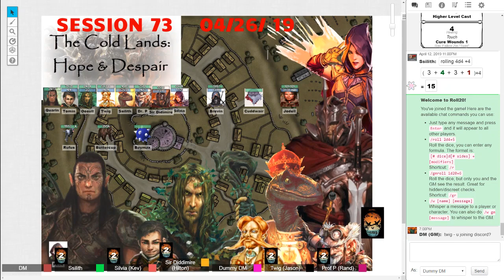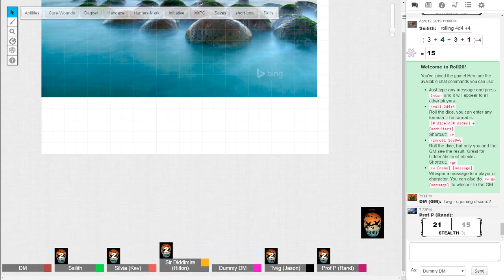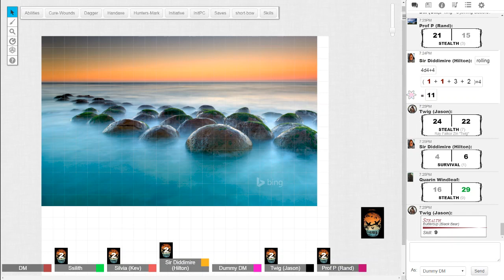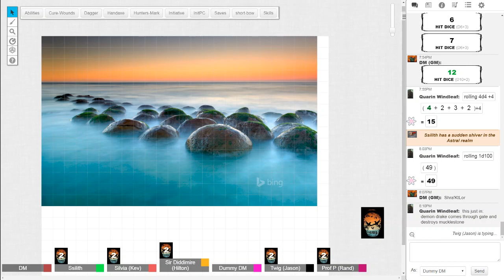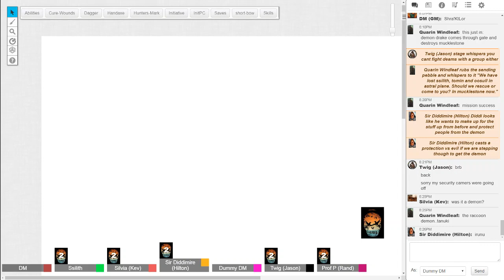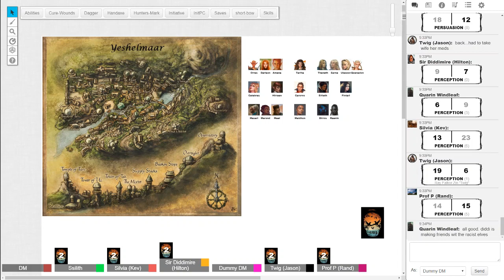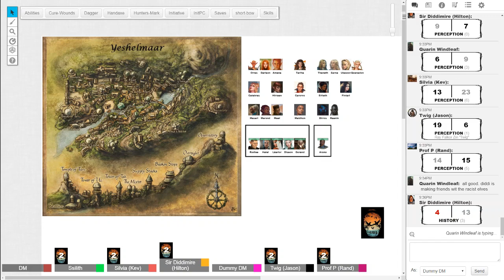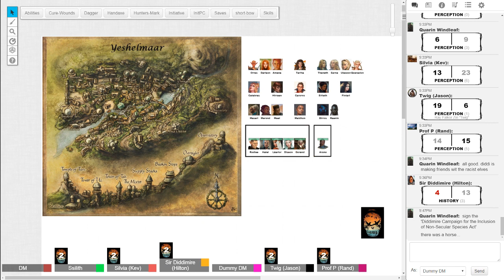Cold Lands Session 73 on 04 26 19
D&D 5E Campaign o Roll20